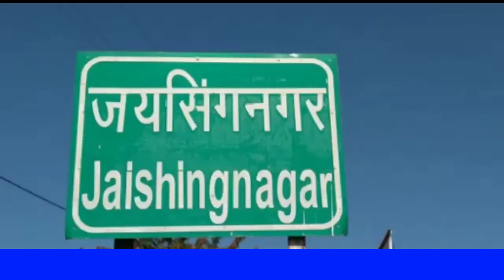*सुरखी विधानसभा में कांग्रेस कार्यकर्ताओं पर झूठे मामले दर्ज हुए. तो सडक से लेकर विधानसभा तक गूंजेग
सागर.. सुरखी विधानसभा क्षेत्र के जैसीनगर में व्लाक कांग्रेस कमेटी अध्यक्ष दिलीप पटैल पर दर्ज प्रकरण एवं जेल जाने की घटना अब तूल पकड़ गई है।मध्यप्रदेश के  पूर्व मुख्यमंत्री कमलनाथ जी ने दिलीप पटेल के परिवार से मोबाइल पर बातचीत कर कहा कि घबराने की जरूरत नहीं है कांग्रेश आपके साथ खड़ी है तो वही मध्य प्रदेश के पूर्व मुख्यमंत्री दिग्विजय सिंह ने सागर आई जी एवं एसपी से मोबाइल पर बात कर दिलीप पटैल पर झूठे मुकदमे बनाए जाने पर नाराजगी जताई है।मध्यप्रदेश कांग्रेस कमेटी अध्यक्ष कमलनाथ एवं  पूर्व मुख्यमंत्री दिग्विजय सिंह के निर्देश पर मध्य प्रदेश शासन के पूर्व मंत्री एवं विधायक हर्ष यादव . बंडा विधानसभा क्षेत्र के विधायक तरवर सिंह. मध्यप्रदेश कांग्रेस कमेटी के कार्यकारी अध्यक्ष सुरेन्द्र चौधरी एवं जिला कांग्रेस के संगठन प्रभारी वीरेन्द्र गौर ने पुलिस अधीक्षक अमित सांघी से मुलाकात कर पूर्व मंत्री एवं विधायक हर्ष यादव ने कहा है कि व्लाक कांग्रेस कमेटी जैसीनगर अध्यक्ष दिलीप पटैल पर तथाकथित भाजपा नेताओं के इशारों पर झूठे मुकदमे की उपपुलिस अधीक्षक स्तर के अधिकारी से जांच कराकर झूठे मामला का खात्मा लगाएं एवं दोषी जैसीनगर टी आई धाकड़ को निलंबित किया जाए.हर्ष यादव ने चेतावनी दी है कि सुरखी विधानसभा के साथ जिले में किसी भी कांग्रेस के कार्यकर्ता पर भाजपा नेताओं के इशारे पर मामले बनाए गये तो कांग्रेस सडक से लेकर विधानसभा तक आवाज उठाएंगे तो आंदोलन करने को मजबूर होंगे।  पूर्व मंत्री सुरेन्द्र चौधरी ने कहा कि दिलीप पटेल झूठे प्रकरण को वापस नहीं लिया तो  कांग्रेस लाकडाउन के बाद जेलभरो आंदोलन चलाने को वाध्य होगी।विधायक तरवर सिंह ने एसपी से कहा कि सरकार आती जाती हैं मगर ऐसे राजनैतिक पार्टी के दबाव में कार्यवाहियों को कतई बर्दाश्त नहीं करेंगे। संभागीय प्रवक्ता वीरेन्द्र गौर ने कहा है कि एसपी ने जांच के आदेश जारी कर दिया है एवं आश्वासन दिया है कि  निर्दोष को न्याय मिलेगा एवं जो भी पुलिस अधिकारी दोषी पाया जाएगा उसे दंडित भी किया जाएगा ।
           गौर ने चेतावनी देते हुए कहा है कि  ऐसी किसी भी दमनात्मक झूठे मामलों में कांग्रेसी एकजुटता के साथ मैदानी जंग में उतरेगा तथा  4 मई सोमवार को जिला भर में व्लाक स्तर पर कांग्रेस सोशल डिस्टेसिंग का ध्यान रखते दिलीप पटैल का प्रकरण वापसी के लिये ज्ञापन देगी।